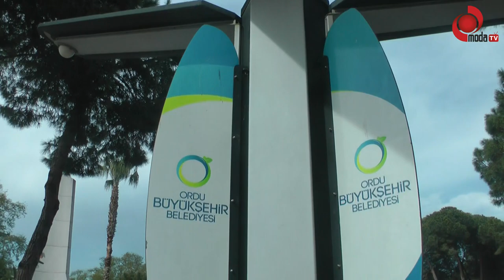Ünye Cumhuriyet Meydanındaki Şarj Aparatı Çalışmıyor…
Ordu Büyükşehir belediyesince haklı olarak halkının hayatını kolaylaştırmak adına Ünye Cumhuriyet meydanına inşa edilmiş olan dijital cihazlar şarj aparatı çalışmadığı için şarjı bitenlerin hayal kırıklığı yaşadıklarını söyleyen Ünyeli vatandaşımız 55 yaşındaki Salim Çoldur” Ünye Moda tv mikrofonuna konuşarak şunları söyledi.
Ordu Büyükşehir belediye başkanım,hizmetiniz güzel teşekkür ederiz yöre insanları olarak…
Ancak Ünye Cumhuriyet Meydanındaki dijital şarj aparatınız uzun süredir çalışmıyor. Lütfen ekibinizi göndererek aparatınızın çalışır duruma getirilmesini sağlatın ki, ihtiyaç sahibi hemşerilerimiz hayal kırıklığı yaşamasınlar “dedi.